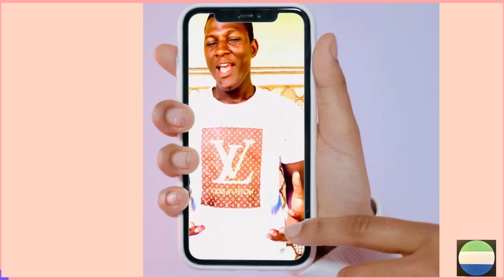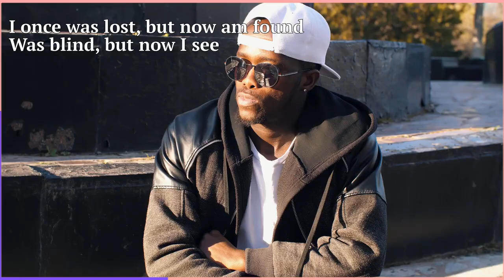Ella's Home of Creative writing: Amazing Grace sung by Alpha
Advert for new Book. Amazing Grace sung by Alpha Michah Kamara from Sierra Leone.